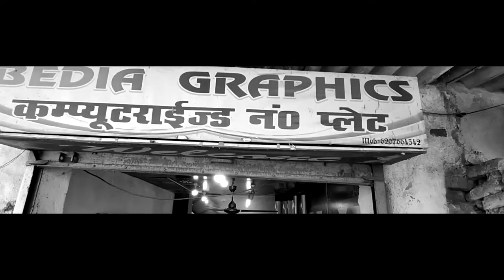alto sticker wrapping design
Hello everyone...
My name is Mukesh Bedia

Sometimes unboxing and reviews..
I hope it will be helpful for all of you.

Address: Urimari,Barkagaon - Hazaribagh Jharkhand